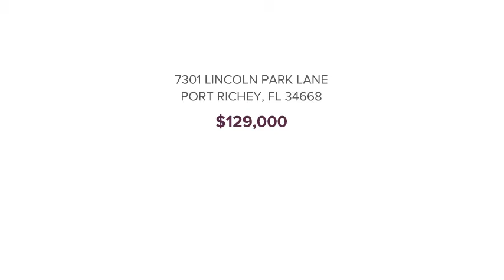7301 LINCOLN PARK LANE PORT RICHEY, FL 34668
Bill Yingling - Trinity Office
2 beds 1 bath